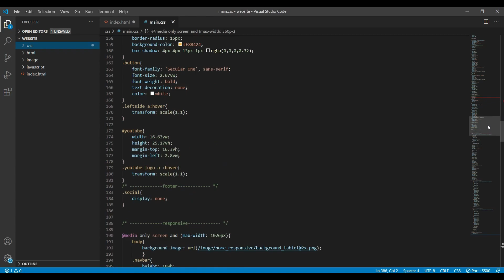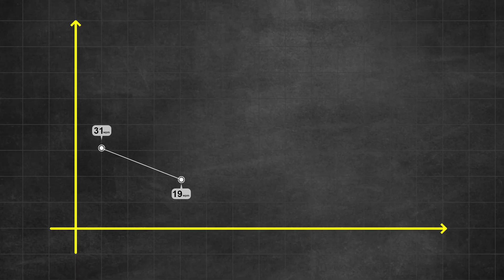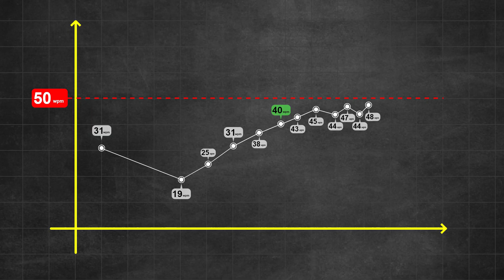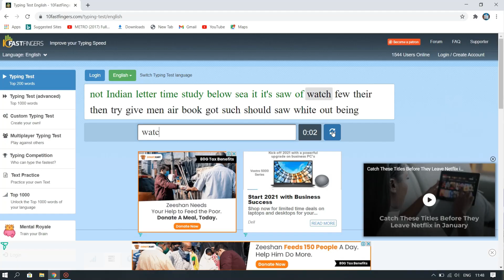Learn to Type Fast | Touch Typing - in hindi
So, in this video I have shared my journey on how I learn to Type fast by method called Touch Typing and with help of this I was able to reach 70 wpm and it took me over 12 days of practice.
00:00 - Introduction
00:55 - Touch Typing Explanation
02:04 - Practice
04:09 - Target Achieved